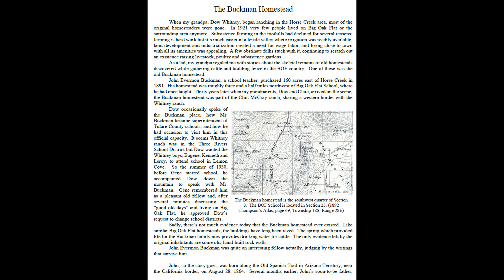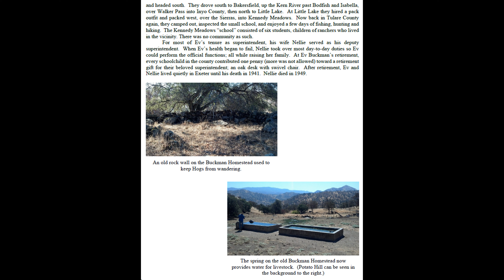Buckman Homestead Tulare County CA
This is the site of the old Buckman Homestead. No one but me remembers it being here. My grandpa used to bring me by in the 60s and tell me the stories. I discovered most of the story from sleuthing the internet. hopefully preserving a small piece of history that matters to a few people. Ev Buckman was one of the early teachers at the Big Oak Flat School and later Superintendent of Schools for Tulare County.